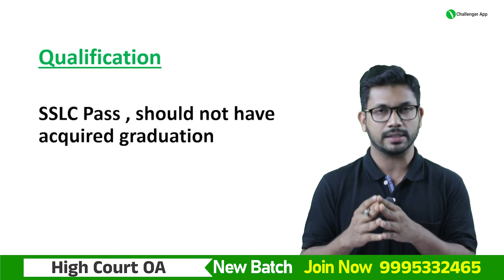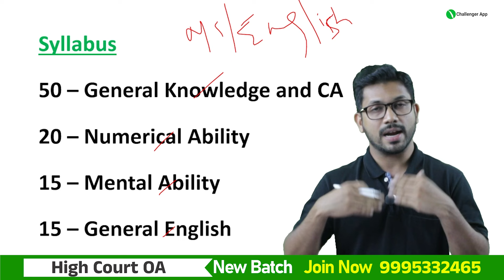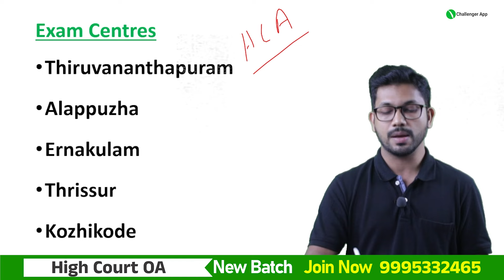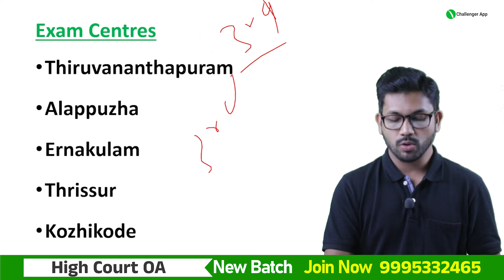High Court Office Attendant 2024 | Last Date നാളെ | പരീക്ഷ എന്ന് ?| PSCchallenger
Courses we offer :
• LSG Secretary
• Sub Inspector of Police
• 10th Level Exams
• 12th Level Exams
• Degree Prelims
• High Court Assistant
• Police Driver